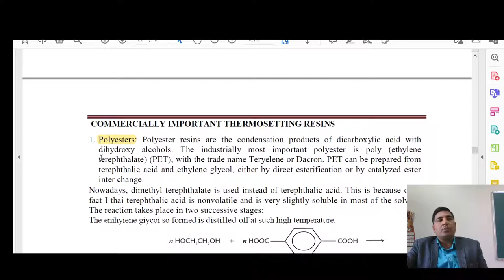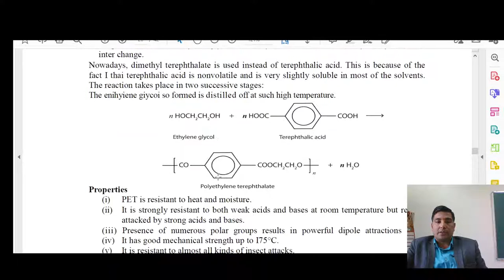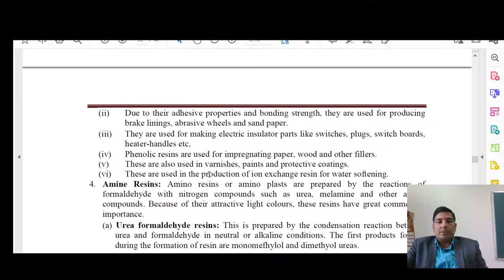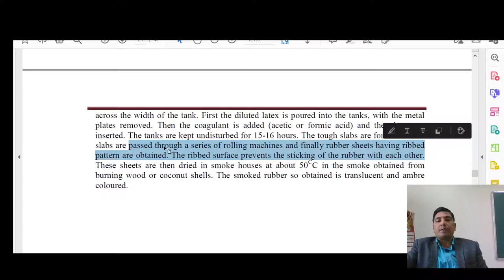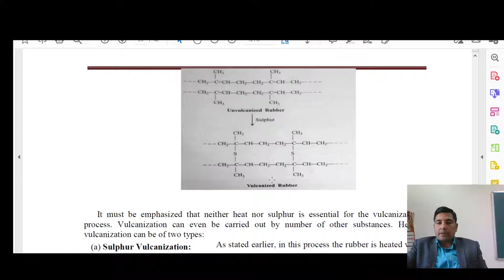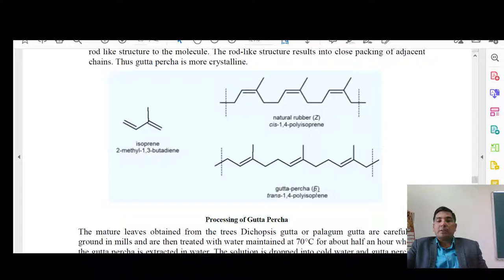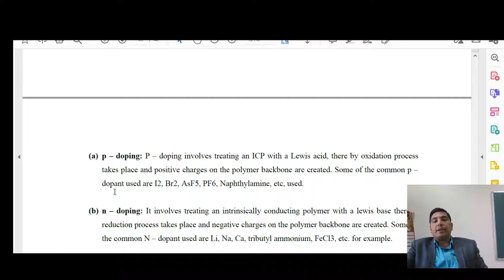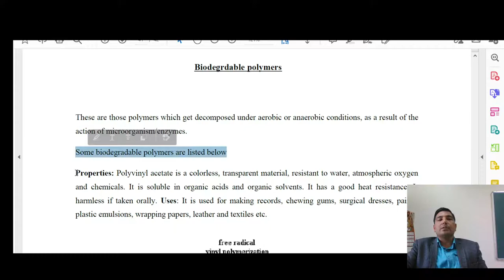U5L3 POLYMERS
Commercially important polymers, Rubber, Vulcanization, Conducting polymers, biodegradable polymers.